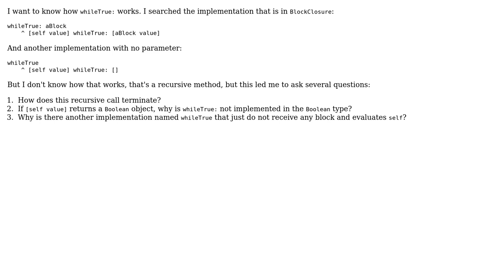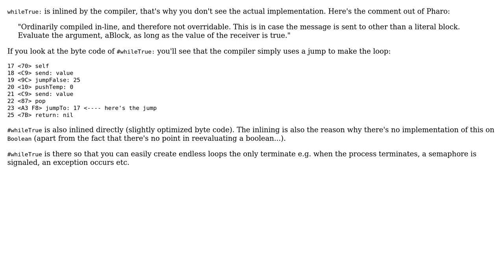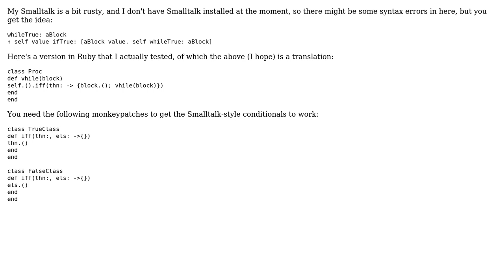How does whileTrue: works in Smalltalk? (2 Solutions!!)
How does whileTrue: works in Smalltalk?

With thanks & praise to God, and with thanks to the many people who have made this project possible! | Content (except music & images) licensed under CC BY-SA | Music | Images & others | With thanks to user SylvainD user Max Leske user Lucas Gabriel Sanchez user Jorg W Mittag and the Stack Exchange Network Trademarks are property of their respective owners. You are responsible for your own actions.